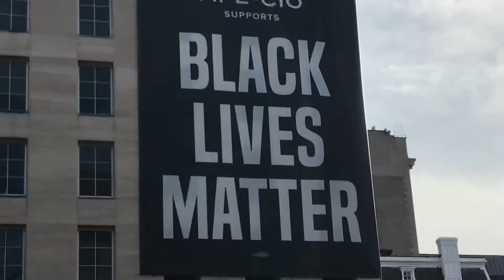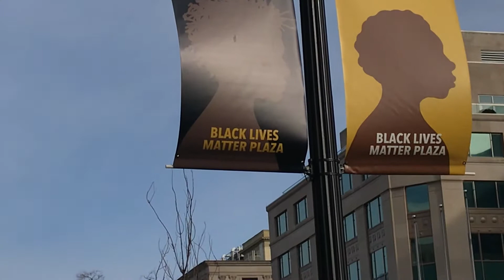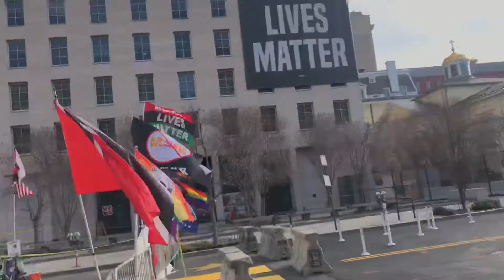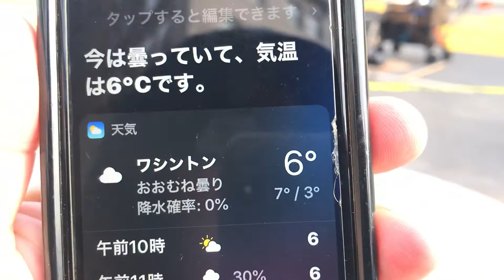アメリカ、ワシントンDC、日本時間1月19日午前0時3分,アメリカ1月18日午前10時3分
今のところ、平和そのものって感じです、世界中の人々が、1月20日を注目していると思います。アメリカワシントンDC ワシントンの様子 1月19日火曜日日本時間、1月18日月曜日、ワシントンDC